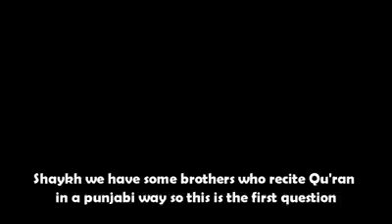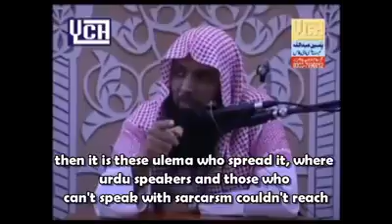Some brothers who recite Quran in Punjabi (Wo log jo punjabi ma telawat karta hain)